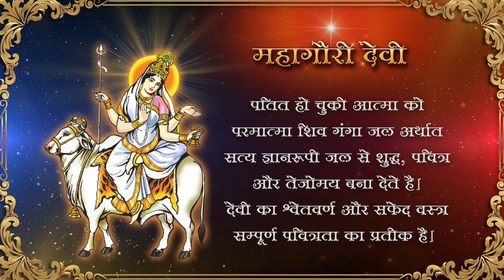महागौरी देवी | Navratri | देवी का रहस्य: | Gujarati Festivals | Hindi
gujarati programmes,
gujarati godlywood,
good morning gujarat,
Aarogya Darshan,
atma jagruti,
yog rahasya,
apnu gujarat,
video songs,
brahma kumaris,
godlywood studio,
brahma kumaris songs,
Rajayoga Meditation,
omshanti,
gujarati,
apna tahevar,
aapna tahevaro,
gujarati festivals,
gujarati wedding,
gujarati shayri,
gujarati quotes,
gujarati shayari,
gujarati suvichar,
gujarati style,
gujarati culture,
gujarati videos,
gujarati motivation,
gujarati quote,
gujarati lines,
Gujarati post,
gujarati songs,
gujarati dance,
gyan darpan,
ushaben,
geetaben,
sakaratmak jeevan shaily,
sakaratmak jeevan,
bk ushaben,
ushabhen,
Dr girish patel,
dr girish,
girish patel,
baba songs,
brahma kumaris songs,
samadhan,
samadhan4all,
sakaratmak,
harish vaidya,
bk programmes,
jain people,
ishitaben,
garima gujarat ni,
gujarati dances,
gyan darshan,
gujarati murli,
rashmiben,
guj murli,
ruhani rasoi,